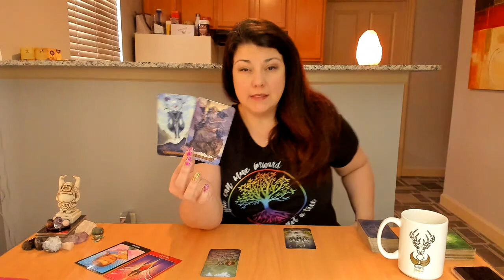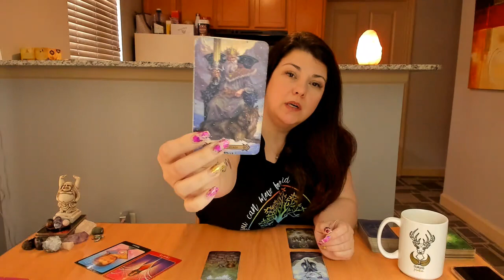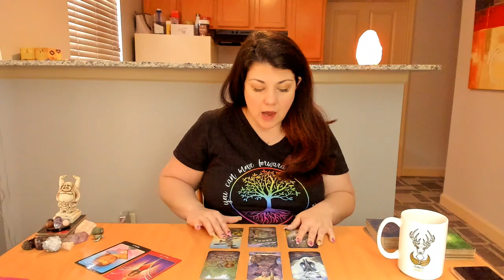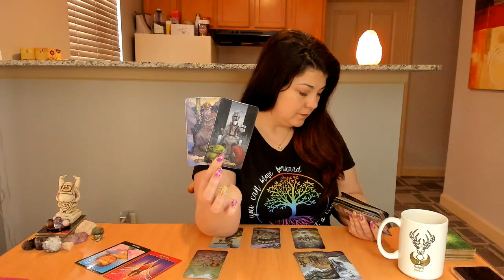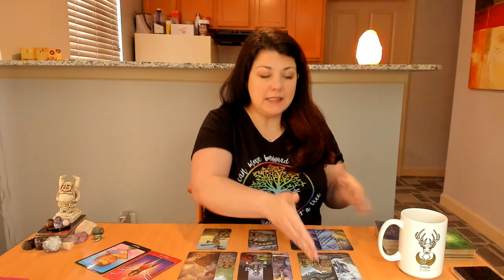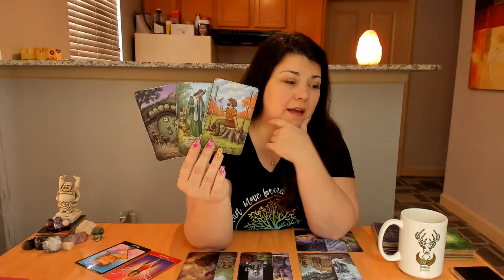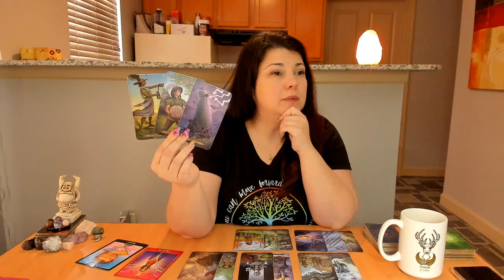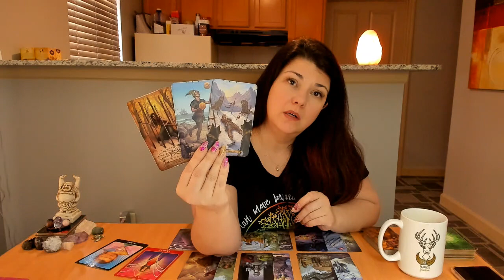New Vibes, New Earth, New Life! Double Libra Full Moon Energy! 4/19/19